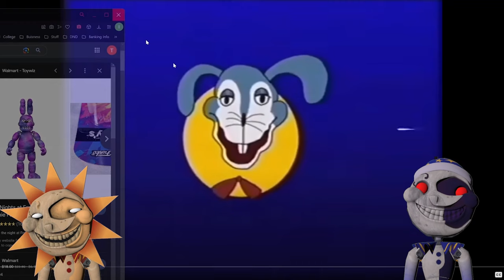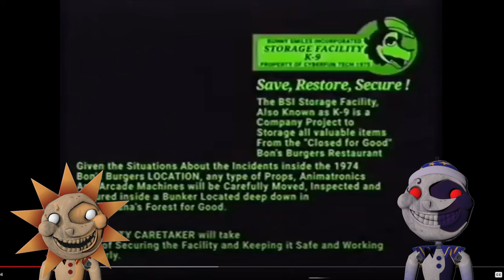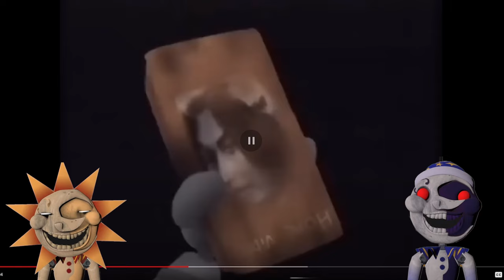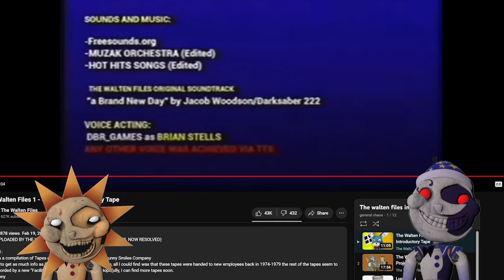Sun and Moon Investigate THE WALTEN FILES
Sun and Moon react to videos on the Walton Files which are based on FNAF lore! These might be scarier than FNAF ITSELF!